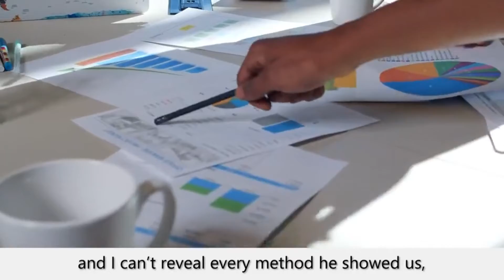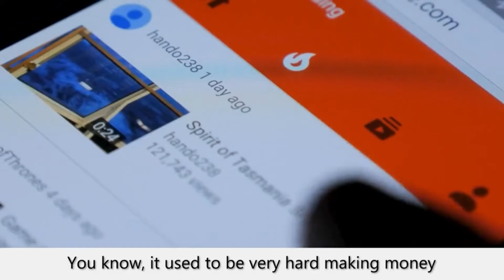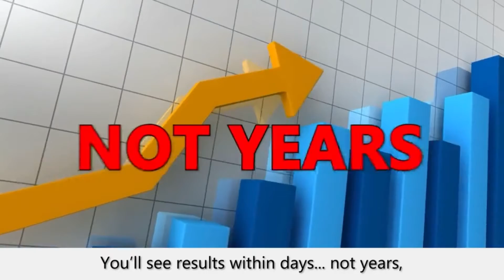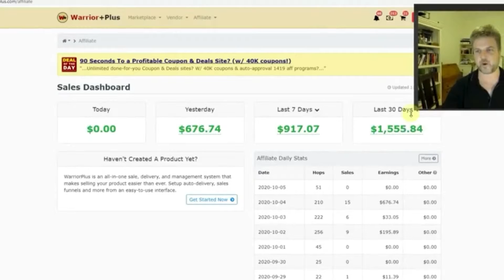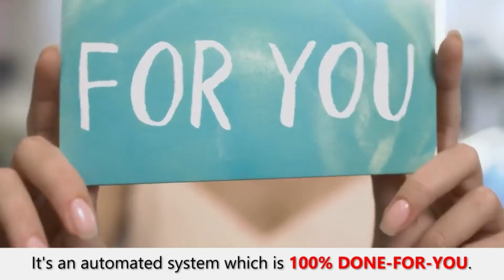5K Profit Formula Review - 5K Profit Formula System By Glynn Kosky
5K Profit Formula Review - 5K Profit Formula System By Glynn Kosky